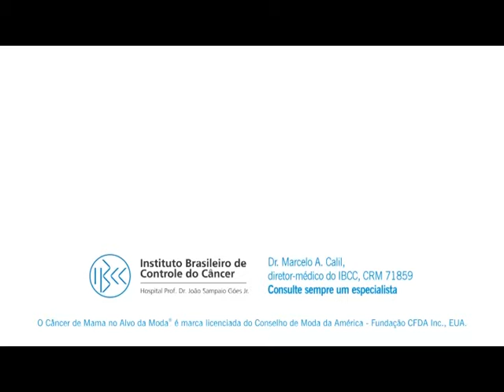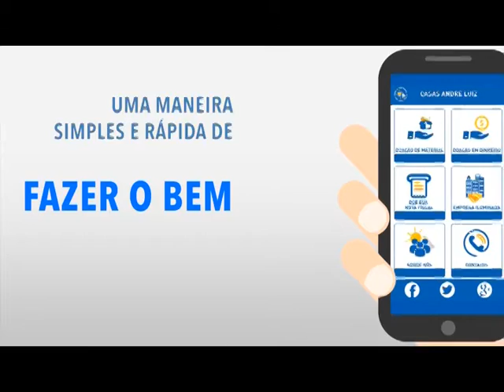Sala de Visitas - A Fotografia do Cotidiano das Pessoas